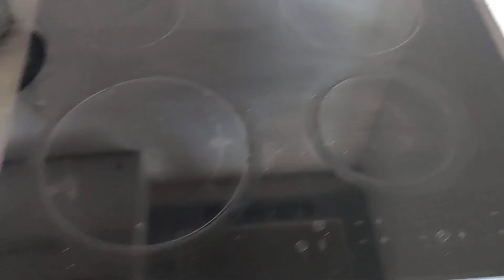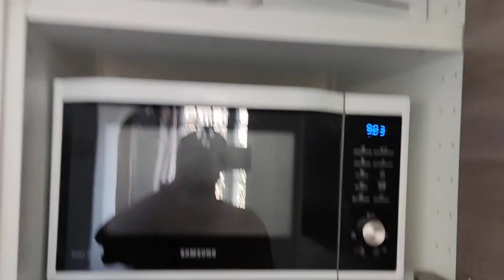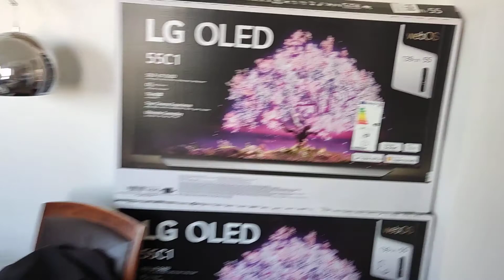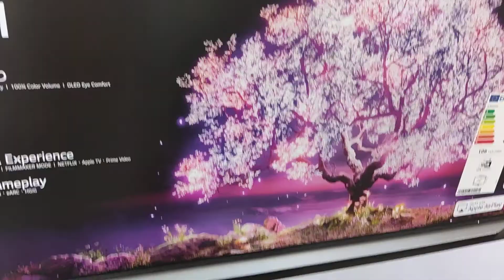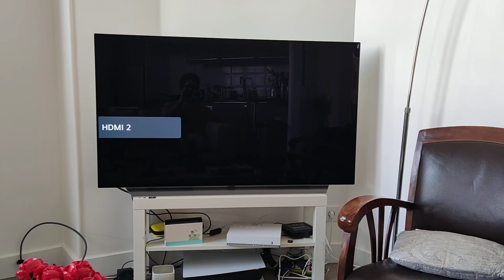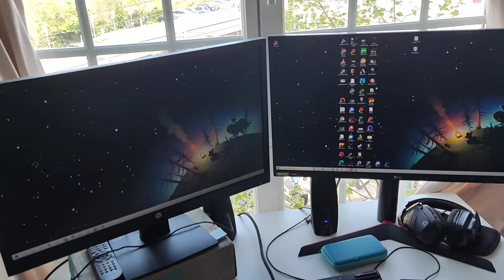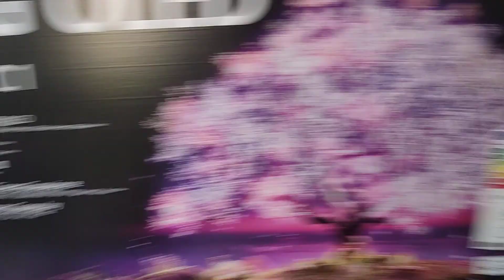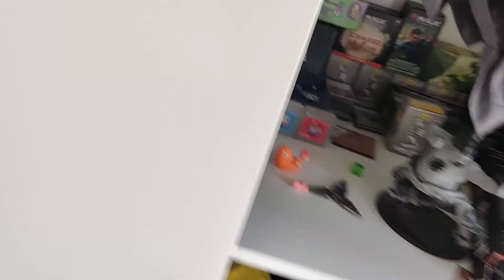Le couple véloce emménage dans le nouvel appart - house tour sans le couple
Les plsu fidèles spectateurs remarqueront que la cuisine est le plateau du dernier conseil de la cape folle